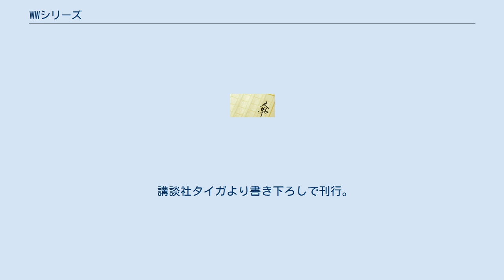WWシリーズ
『WWシリーズ』（WW series）は、講談社タイガより発行されている森博嗣の小説シリーズである。
 同作者の『百年シリーズ』で初登場したウォーカロン (walk-alone) が存在する未来の世界での話で、『Wシリーズ』の直接の続編であり、舞台や登場人物（人間、ウォーカロン、人工知能をも含む）の一部、疑問文で統一されたタイトルなどを共有している。
 著者は本シリーズ始動の経緯について、先行するWシリーズを「書いてみたら、わりとイメージが広がり、もう少し書けるかもしれないと途中で感じました。ということで、新しいシリーズを要望され、自然に始めることになりました」と語っている。
 カバーデザインは鈴木成一デザイン室により、カバー写真はフランスの写真家ジャンルー・シーフの作品。
 講談社タイガより書き下ろしで刊行。
 それでもデミアンは一人なのか？ Still Does Demian Have Only One Brain?（2019年6月発行、ISBN 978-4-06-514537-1） 神はいつ問われるのか？ When Will God be Questioned?（2019年10月発行、ISBN 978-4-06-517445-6） キャサリンはどのように子供を産んだのか？ How Did Catherine Cooper Have a Child?（2020年2月発行、ISBN 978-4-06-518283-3） 幽霊を創出したのは誰か？ Who Created the Ghost?（2020年6月発行、ISBN 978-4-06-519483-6） 君たちは絶滅危惧種なのか？ Are You Endangered Species?（2021年4月発行、ISBN 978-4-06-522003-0）